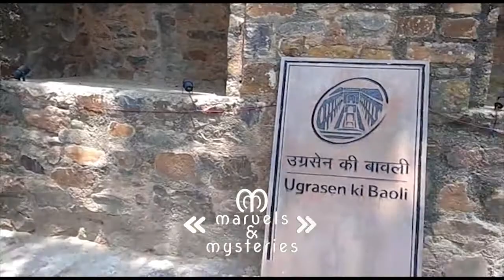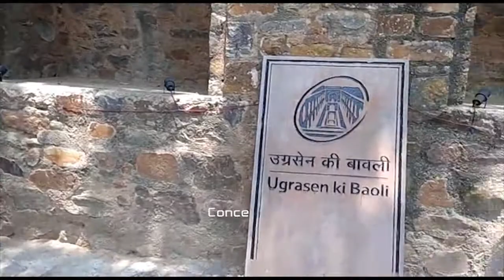Agrasen ki Baoli- Stepwell with Brilliant Architecture (A Haunted Place in Delhi)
Agrasen ki Baoli, designated a protected monument by the Archaeological Survey of India under the Ancient Monuments and Archaeological Sites and Remains Act of 1958, is a 60-meter long and 15-meter wide historical step well on Hailey Road, near Connaught Place, Jantar Mantar in New Delhi, India. It is rumored that the water reservoir contained mystical black water that enticed people to jump into it and end their lives. As you go down the staircase towards the water, it feels as if an unseen force behest you to enter this abyss of doom and you are hypnotically drawn towards it.